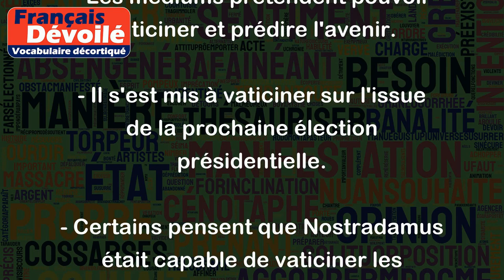Vaticiner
Le verbe "vaticiner" signifie "prédire l'avenir, annoncer, prophétiser". Il est souvent utilisé pour décrire une personne qui a la capacité ou prétend avoir la capacité de prédire l'avenir ou d'annoncer des événements futurs. Voici quelques exemples qui illustrent l'utilisation de ce verbe :
- Les médiums prétendent pouvoir vaticiner et prédire l'avenir.
- Il s'est mis à vaticiner sur l'issue de la prochaine élection présidentielle.
- Certains pensent que Nostradamus était capable de vaticiner les événements historiques.
- Les anciens prêtres romains étaient souvent appelés à vaticiner sur les auspices avant une bataille.
En utilisant ce verbe, on implique souvent qu'il y a une certaine incertitude ou une certaine controverse quant à la prédiction ou à la prophétie, et que cela doit être pris avec une certaine mesure de précaution et de scepticisme.